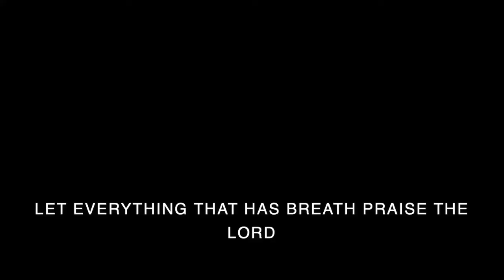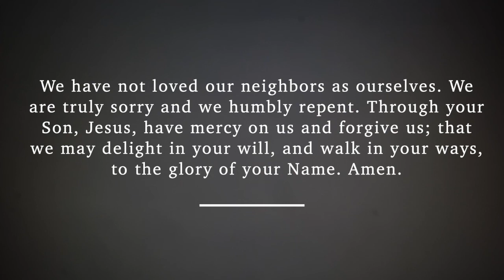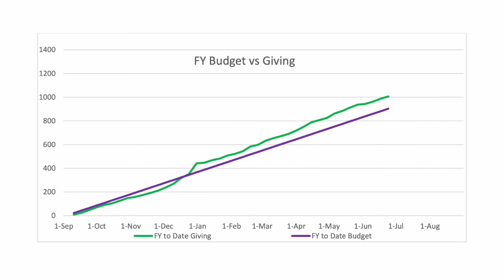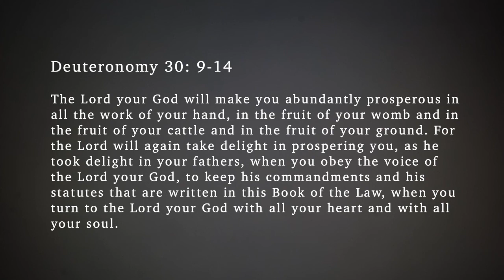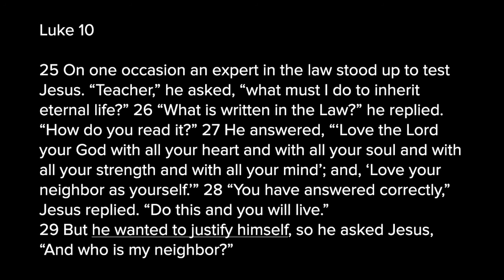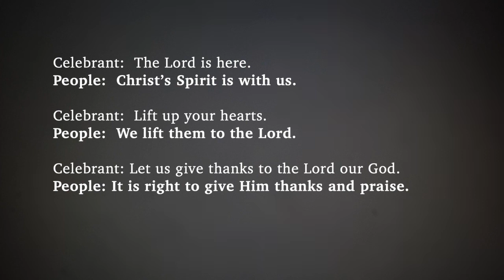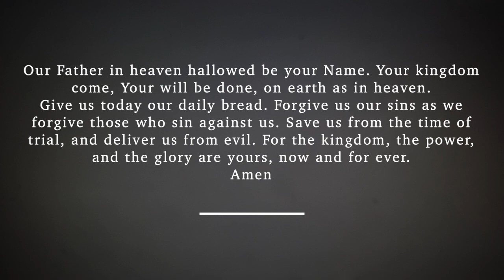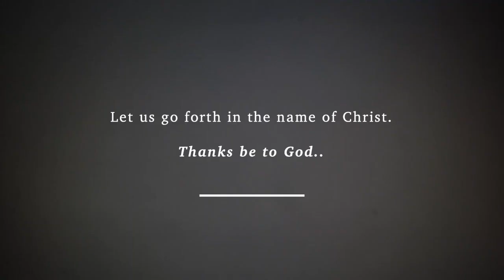4th Sunday after Trinity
Sunday Morning Worship at Saint Peter's Church